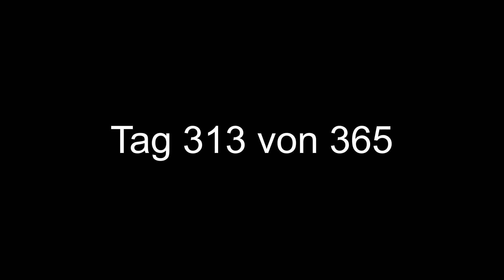Toller Wasserpark für kleines Geld in BC - Tag 313 von 365 - Abenteuer USA mit 4 Kindern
Dieser Park ist super für Familien.

Wir sind die Fischers und sind auf einer einjährigen Reise durch die USA und versuchen dabei alle 50 Bundesstaaten zu besuchen. Wir posten tägliche Videos auf Deutsch und auf Englisch. Folgt uns gerne auf unserem Abenteuer und abboniert unseren Kanal.